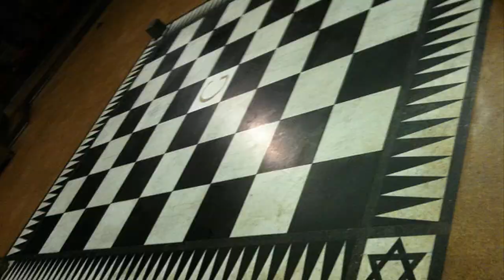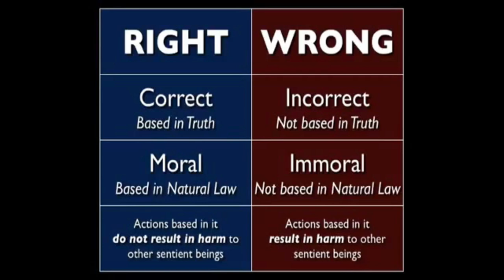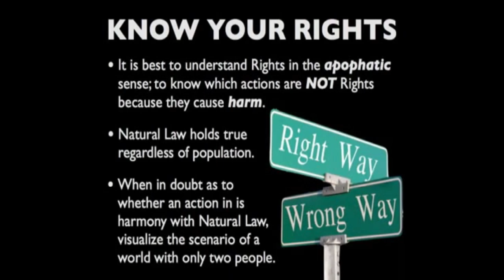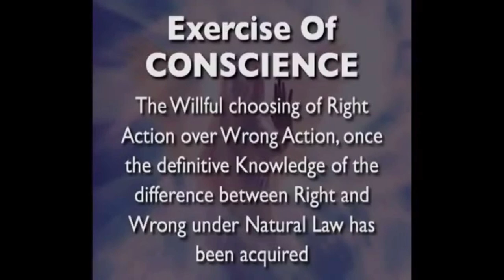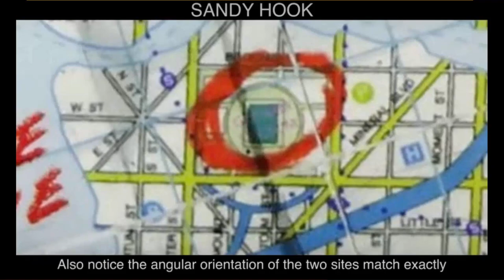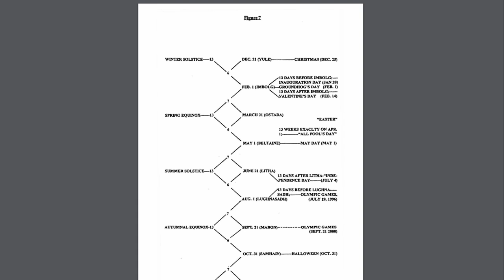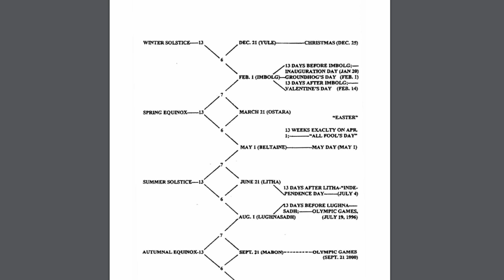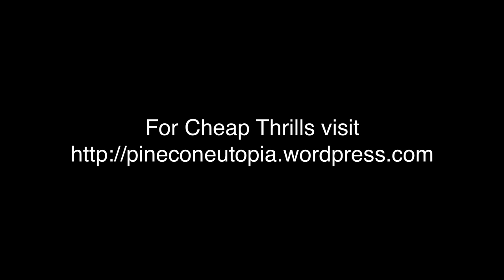US Version - The Voting Ritual - Which NWO Puppet Do You Prefer?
World Beyond Belief episode 174
Voting in a national election is a ritual designed to give the populous a feeling that they are involved in selecting their representatives.  The truth is that citizens are allowed to vote for (if your vote is even counted) one of several-selected representatives of the satanic cabal. But rather than being simply a meaningless exercise in hoodwinking the population into thinking they have a choice, the election ritual may be a lot more sinister.  Follow WBB as it descends into the rabbit hole to sort out what dark motives might be behind the seemingly innocent practice of voting in national elections.